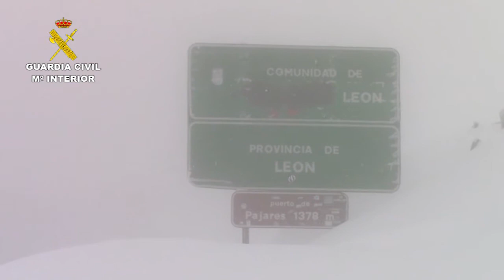Casi un millar de auxilios en León por la nieve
La nieve obliga a la Guardia Civil a realizar en León casi un millar de misiones de auxilio
El rescate de una senderista extraviada en el Bierzo en la Ruta del Agua fue una de las misiones más complicadas

La Guardia Civil de León realizó casi un millar de misiones de auxilio de distinta índole debido al temporal de nieve que afectó principalmente a la zona norte de la provincia. La Benemérita intensificó, durante la fase de activación de alerta por fuertes nevadas, la vigilancia en toda la red de carreteras de la provincia, y en especial, de las principales vías de comunicación, tanto de la red principal como de la secundaria, para resolver cualquier tipo de incidencia que pudiera surgir, ha informado en un comunicado la Subdelegación del Gobierno en León.

Asimismo, también se atendió en el teléfono de emergencias de la Guardia Civil 062 cualquier tipo de requerimiento en que fue necesaria su presencia y ayuda en las poblaciones y lugares que se vieron afectadas, mediante el permanente contacto telefónico con alcaldes y vecinos de los núcleos urbanos, así como con personal sanitario de los Centros de Salud por si fuera necesario su traslado a alguna localidad afectada por la nieve para la atención primaria.

La Subdelegación destacó en este sentido el auxilio realizado a una persona con residencia en  Puebla de Lillo que tenía que trasladarse al Hospital de León para un tratamiento médico y tuvo que ser evacuado desde su domicilio por una patrulla de Seguridad Ciudadana hasta el encuentro con la ambulancia ya que debido a las intensas nevadas caídas en la zona no podía llegar.